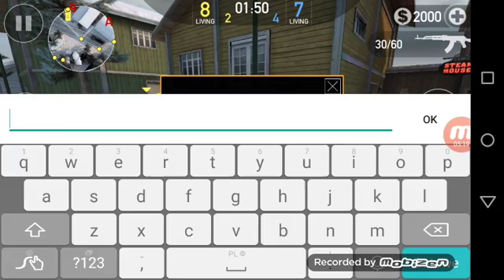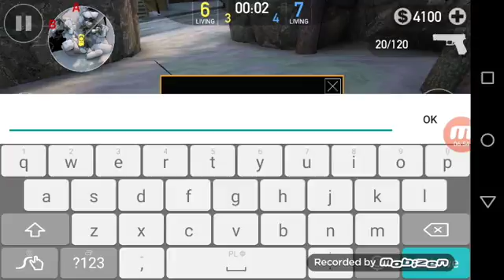Fwd assaulut odc.5